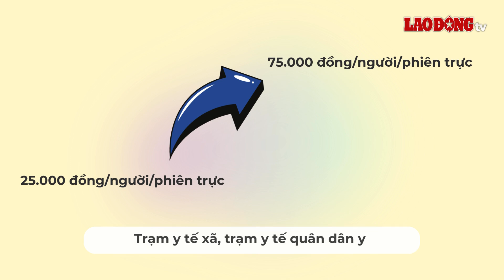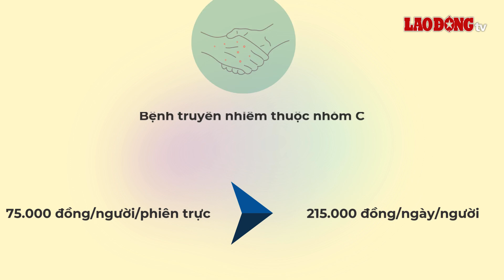Đề xuất mới nhất tăng phụ cấp trực cho nhân viên y tế | Báo Lao Động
BÁO LAO ĐỘNG | Bộ Y tế đề xuất tăng phụ cấp trực tại các cơ sở y tế công lập, tăng phụ cấp chống dịch.

* Đường dây nóng: 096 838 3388